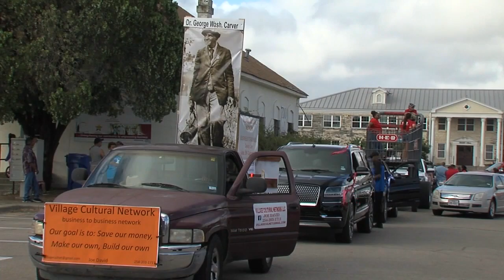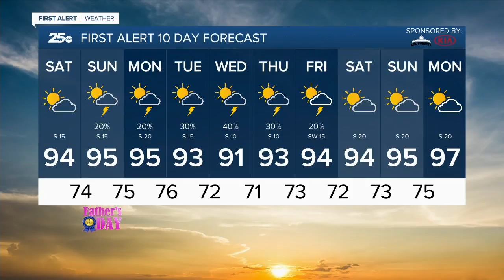Central Texas News Now Latest Headlines | June 19, 4pm